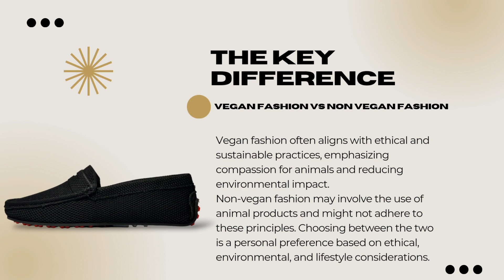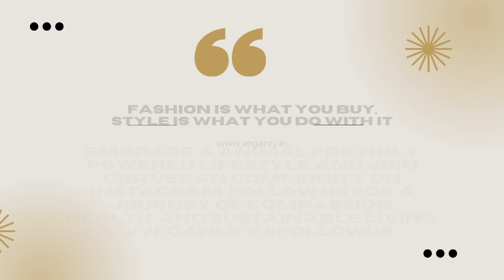About Veganry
Please read and step into a Kinder world with Vegan Fashion. Their skin is not ours to wear. Stop animal cruelty and save their life.
Embrace a animal friendly powered lifestyle and join our vegan community on Instagram. Follow us for a journey of compassion, health, and sustainable living. 🌱 VeganLife follow us and share